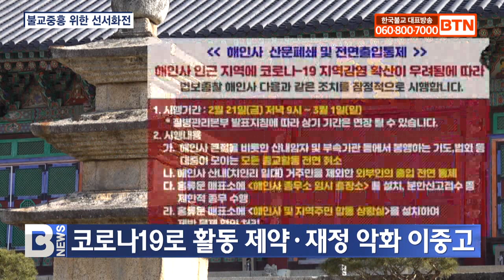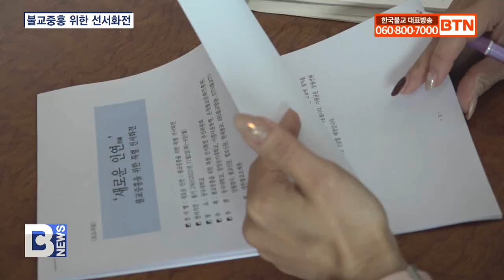[BTN뉴스] 불교중흥 위한 선서화전 11월 2일 동국대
[앵커]

한국불교중흥을 위한 특별 선서화전이 마련됩니다. 어려운 상황 속에서도 포교 원력을 이어가고 있는 불교계 단체들을 지원하기 위한 건데요. 상월선원 만행결사를 이끄는 회주 자승스님의 원력으로 이뤄졌습니다. 보도에 이석호 기자입니다.

[리포트]
‘새로운 인연, 불교중흥을 위한 특별 선서화전’이 오는 11월 2일부터 8일까지 동국대학교에서 마련됩니다.

코로나19 상황 속에서도 포교 원력을 이어가고 있는 불교계 각 단체들을 지원하고, 어려움을 함께 극복하기 위한 것입니다.

돈관스님 / 공동추진위원장
(이번 선서화전은 난관에 직면한 교계 단체들에 대한 지원을 통해 불교중흥의 밑거름이 될 포교의 기반을 견고히 다지고 사부대중의 결속력을 키우는 계기가 될 것으로 기대합니다.)

불교계는 코로나19 확산 초기부터 선제적 방역조치를 시행해왔습니다.

산문을 폐쇄하고 법회를 중단하는 등 모범을 보였지만, 불교계 언론과 교육, 의료, 포교 단체 등은 활동 제약과 재정 악화라는 이중고에 직면했습니다.

이에 불교중흥과 국난극복을 기원하며 상월선원 만행결사를 이끌고 있는 회주 자승스님이 교계 단체들을 지원하기 위해 선서화전 개최를 제안했습니다.

호산스님 / 공동추진위원장
((자승스님은) “불교중흥을 위해 가장 시급한 실천행은 첫째도 포교, 둘째도 포교, 셋째도 포교”라며 이번 전시회의 목적이 포교 활성화를 위한 각 단체 지원에 있음을 명확히 하셨습니다.)

이번 선서화전에는 자승스님이 희사한 선서화 300여 점을 바탕으로 선필과 선화, 회화, 판화 등의 작품들이 선보입니다.

자승스님의 뜻에 공감하는 스님과 작가들이 작품을 기증하고, 불교중흥의 밑거름이 되기를 기대하고 있습니다.

전시회 수익금 전액은 교계 언론과 교육, 의료, 청소년 포교 등에 힘쓰는 단체를 지원하는 데 사용됩니다.

작품은 사전 예약과 전시 현장에서 직접 판매되며, 지원금은 상월선원 만행결사 2주년인 11월 11일을 전후해 전달할 예정입니다.

오심스님 / 실행위원
(선필 대표작은 진제스님 ‘붓다로 살자’, 佛光普照(불광보조) 등 4점, 경봉스님 ‘반야심경 10폭 병풍’, ‘無盡藏(무진장)’ 등 5점, 청담스님 ‘佛(불)’, 대한민국을 대표하는 서예와 한국화 작가들의 작품들도 자리를 함께해 수준 높은 작품 세계를 펼쳐 보입니다.)

선서화전을 통해 사부대중의 원력을 하나로 결집해 한국불교중흥에 활력을 불어넣을 것으로 기대됩니다.

BTN 뉴스 이석호입니다.